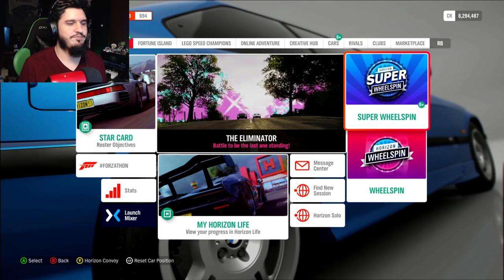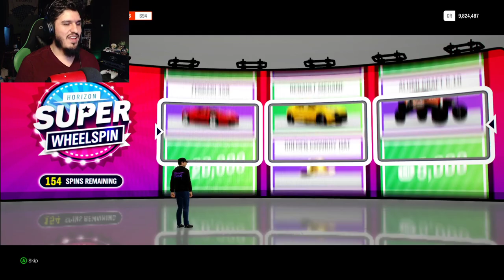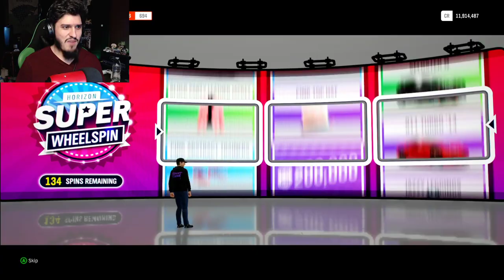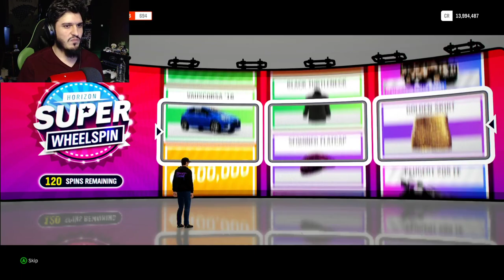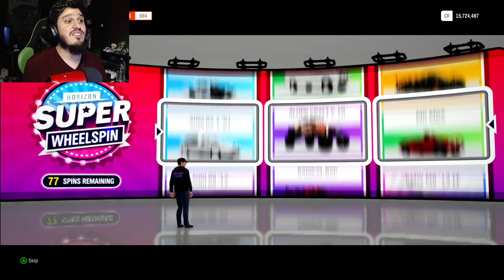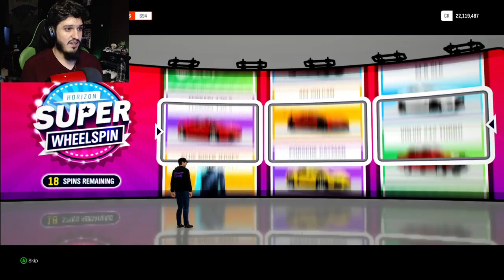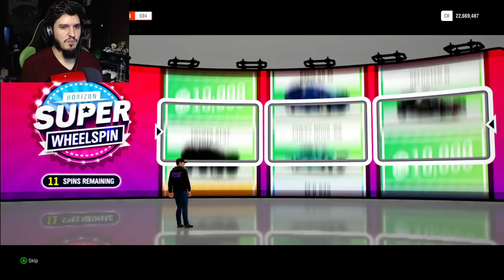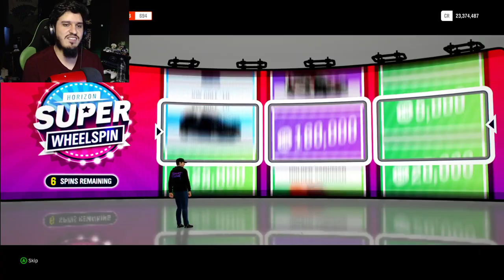Forza "Accidentally" gives me 200 Super Wheelspins!?! - FH4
They called it a mistake, I call it content! Getting crazy super spins on forza Horizon 4!! They tweeted that it was a mistake on their part, and a few players got gifted free super spins. For those that got them and redeemed them in time. What did you get?